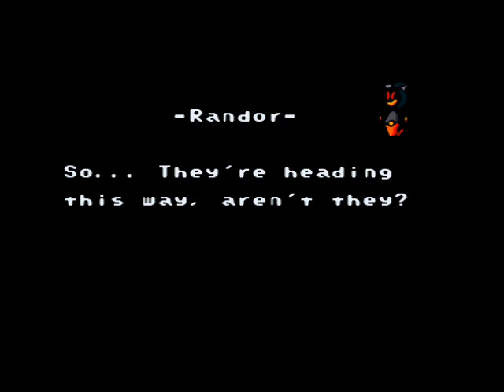Randorland 3 - 1 - so MKM and Yoshi Island walked into a bar...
Seriously, getting major MKM vibes here.

Also: I love them smw games so I will play them. Nyah.

You can find this thing (or 'thang') in the featured section of swmcentral.net